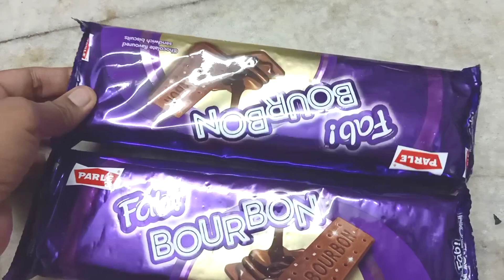ഒരു ഉണ്ണിയപ്പcake പരീക്ഷണം/വൈകുന്നേരം ഇങ്ങനെ ഒക്കെ പോയിEvening vlog#Lava cake#coffee#പാചക വാചകം#